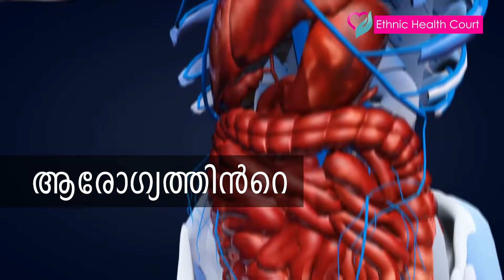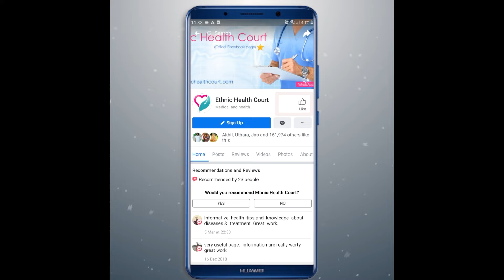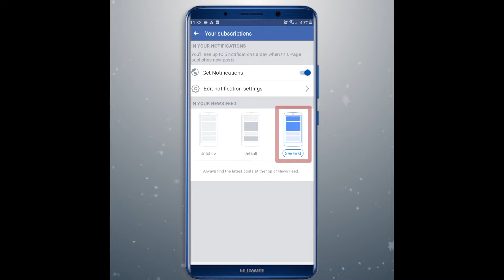അമിതമായി വിയർക്കുന്നുണ്ടോ?പരിഹാര മാർഗ്ഗങ്ങൾ | Excessive sweating: Reasons and solutions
അമിതമായി വിയർക്കുന്ന നിരവധി പേരെ നമ്മൾ കണ്ടിട്ടുണ്ട്. നന്നായി മഴ പെയ്യുമ്പോഴും ചിലര്‍ വിയര്‍ക്കാറുണ്ട്. അത് ഓരോ വ്യക്തിയുടേയും ശരീരത്തിന്റെ സ്വഭാവമനുസരിച്ചിരിക്കും. വീട്ടിൽ വെറുതെ ഇരുന്നാൽ പോലും ചിലർ വിയർക്കാറുണ്ട്. കാരണങ്ങളും പരിഹാര മാർഗ്ഗങ്ങളും മനസിലാക്കിയിരിക്കുക..